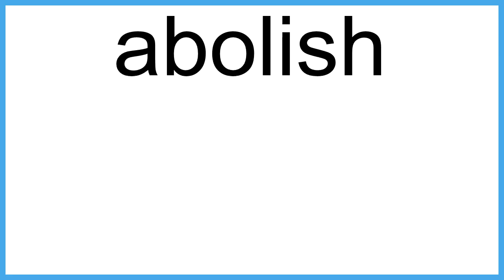abolish The New English Dictionary meaning | Vocabulary for Kids | Children's Dictionary